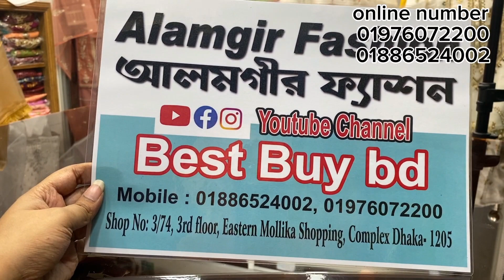স্টুডেন্ট বাজেটে ❤️ গরজিয়াছ লাক্সারি রেডিমেড আগানুর ড্রেস।luxury aganoor readymade stitch dress 2023